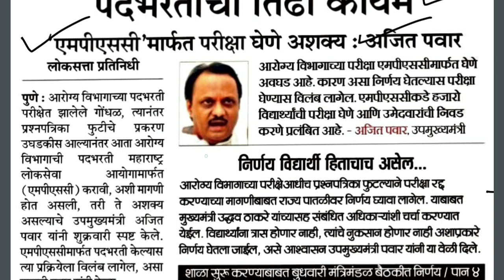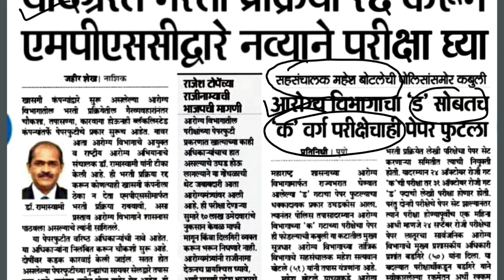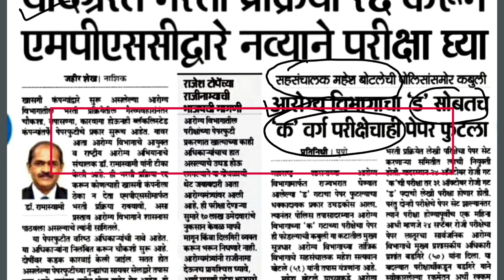आरोग्य सेवक परीक्षा रद्द करण्याबाबत विचार सुरू. Aarogya sevak exam latest update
This video Discusses latest updates regarding Arogya bharti group c and group d exams.Students are doubtful about future of this exam due to paper leak scandal. This video Discusses all these doubts